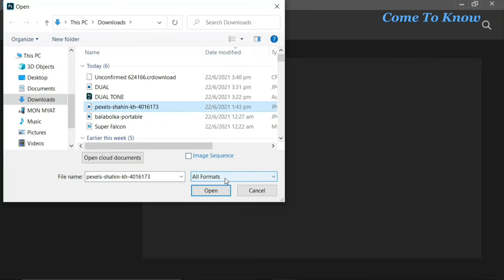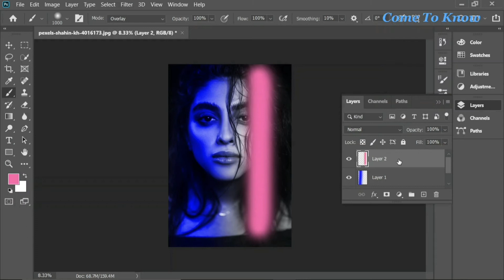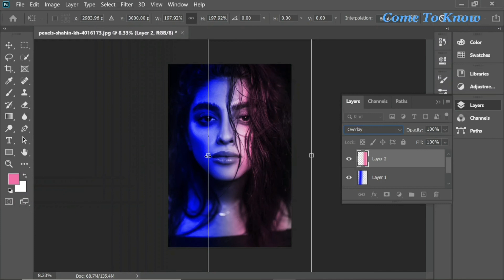Photo Editing Tips less than a minute ! Dual color lighting effect in Photoshop!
In this Photo Editing video, I will show you "How to make Dual Color lighting Effect in Photoshop".

The fastest way to create less than a minute.

In this video, I used a few Adjustment Layer and using the power of the Brush tool and Overlay. Follow this easy step by step.

You can also use another color as you like. Importance one is your photo must be a portrait photo.

The Dual Lighting Effect can help turn your portraits into beautiful dramatic photos.

I think that you're really going to enjoy this effect!